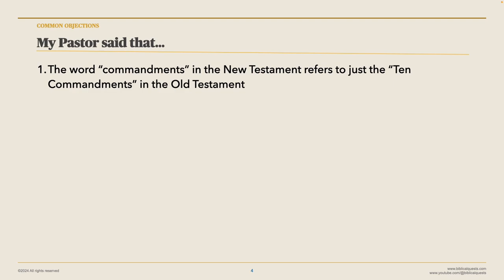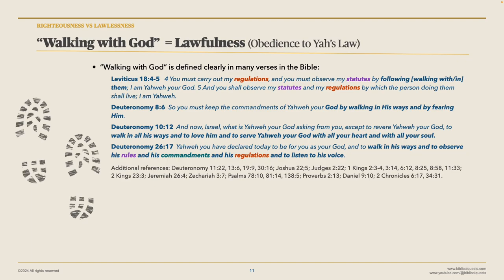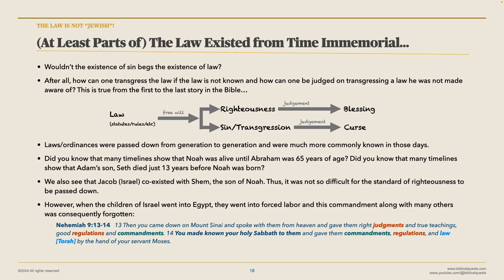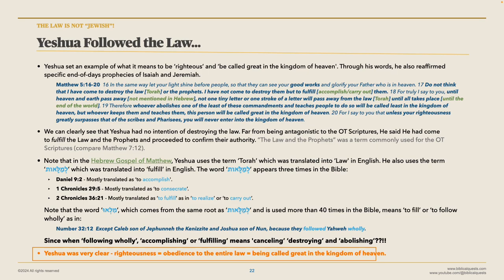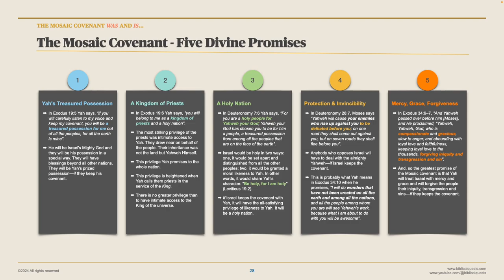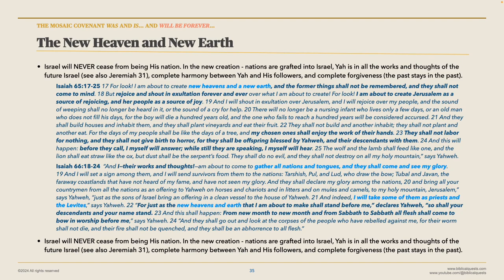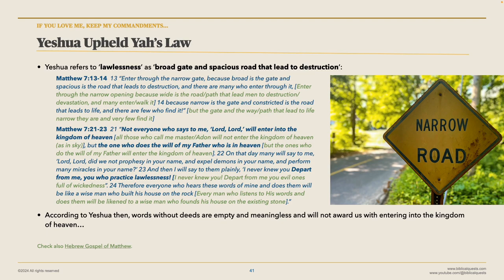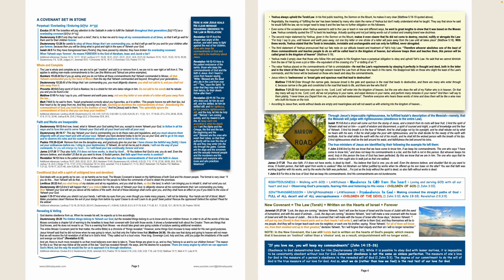Are we Still Under the Law?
This is a comprehensive study of both the OT and NT seeking to confirm whether we still need to follow the Word of the Father and His precepts as outlined to us by Moses.

If your first reaction includes any/all of these thoughts:
-The word “commandments” in the New Testament refers to just the “Ten Commandments” in the Old Testament
-Jesus came to fulfill the Law and therefore the Law is no longer in effect
--The Law is “Jewish”
-One cannot earn one's salvation. Following the Law implies that we are trying to earn our salvation
-The Law is a curse

Then, we urge you to join us on this deep dive as we open-mindedly explore and answer questions such as:
-What is the 'law' according to the Father? Including clarifying Hebrew and English terminology...
-What did Yeshua (Jesus) actually instruct us? What did his disciples tell us in regard to the 'law'?
-What is 'righteousness'? What is 'sin'?
-What does it mean to be 'righteous' in the eyes of the Father?
-Did Paul teach that the Law was abolished?
-Is the law really “Jewish”?
-A covenant set in stone?
-The New Heaven and New Earth
-The 'New Covenant'
-The true ministers of Yeshua (Jesus)

We pray this study is a blessing to you and that you gain additional insights or thoughts on the scriptures. Shalom!

We record our live broadcasts and discussion through our Discord server @BiblicalQuests. We also post a PDF handout for each study on the Discord server. Recordings are then uploaded to our BiblicalQuests YouTube channel.